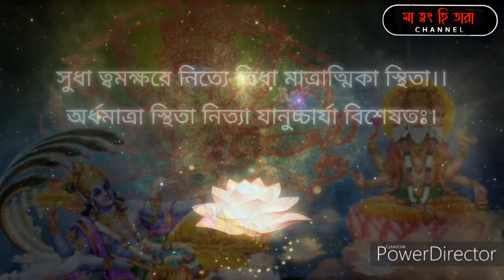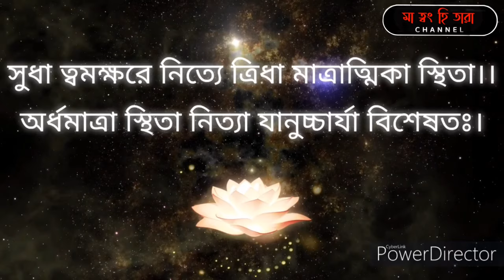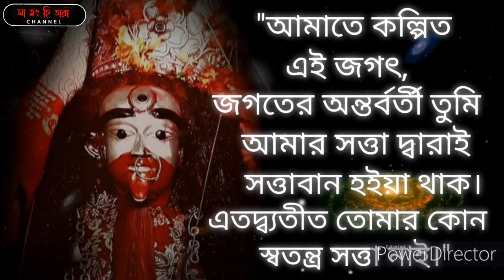তারা মায়ের স্বরূপ জানুন। নিজের মুখে মা কি বলেছিলেন জানতে ভিডিওটি শেষপর্যন্ত দেখুন।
তারা মা কে? কি তাঁর স্বরূপ? তিনি কি অনন্ত ব্রহ্মান্ডের একমাএ অধিশ্বরী? কিভাবে তিনি জগতের নির্মান করেন? তার পালন ও সংহারই বা কিভাবে করেন? এই সমস্ত প্রশ্নের উত্তর খোঁজা হয়েছে ভিডিও টিতে।
শ্রীশ্রী বামাক্ষ‍্যাপা বাবার কৃপায় যখন নলিনীকান্ত
( যিনি পরবর্তীকালে স্বামী নিগমানন্দ পরমহংস নামে প্রসিদ্ধ হয়েছিলেন ) তারা মায়ের দর্শন লাভ করেছিলেন, তখন নিজের স্বরূপ সম্পর্কে ব্রহ্মরূপিণী মা তাঁকে যে কথাগুলি বলেছিলেন, তার  কিছু গুরুত্বপূর্ণ অংশের উল্লেখও করা হয়েছে ভিডিও টিতে।
ইষ্টদেবতার স্বরূপ সম্পর্কে সঠিক ধারণা ও জ্ঞানই হলো তাঁর সাধনার প্রথম সোপান, যা নিশ্চিতরূপে প্রয়োজনীয়। এই ভিডিও থেকে তারা মায়ের  ভক্তকূলের কাছে আমরা মায়ের স্বরূপ সম্পর্কে একটা স্বচ্ছ ধারণা উপস্থাপনা করারই চেষ্টা করেছি। 🙏
মা ত্বং হি তারা চ‍্যানেল।

ভিডিও টির সর্বসত্ত্ব সংরক্ষিত।